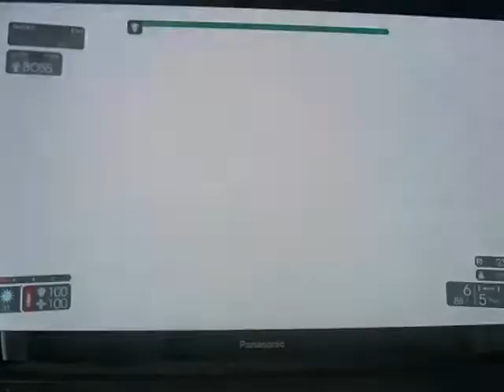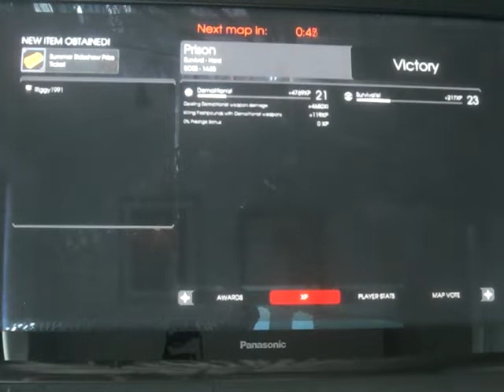Killing Floor 2 - Demolitionist - the Blunderbuss + Seeker Six combination is amazing